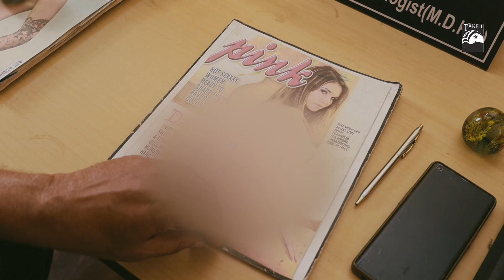Trailer Bishal Danda 1